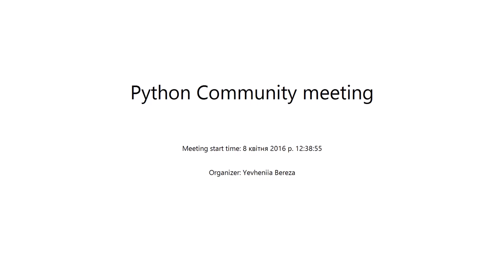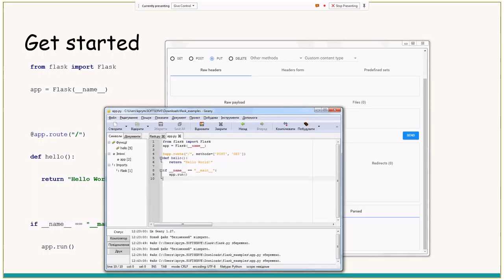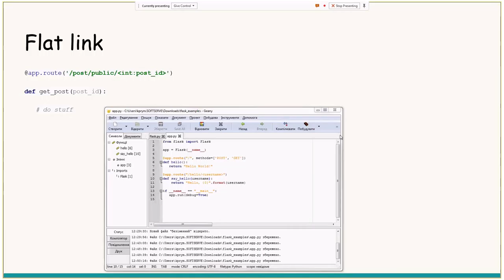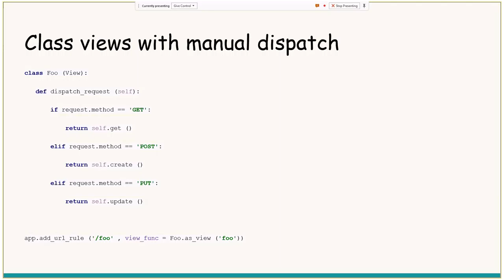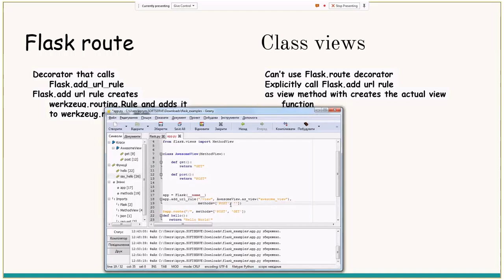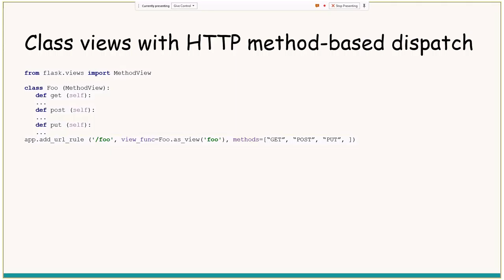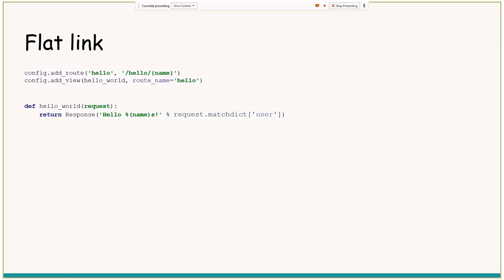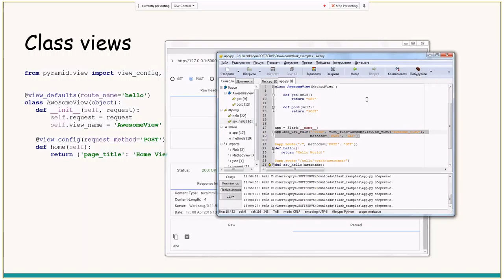Routing in Web frameworks. Flask, Pyramid by Kostiantyn Prymak (Ukr)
Presentation contains quick recipes for routing in Flask and Pyramid